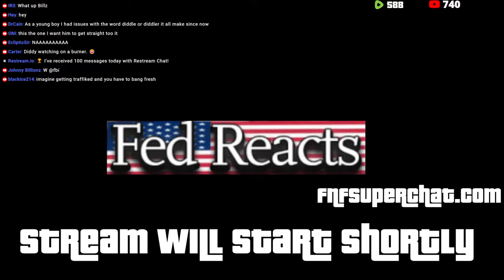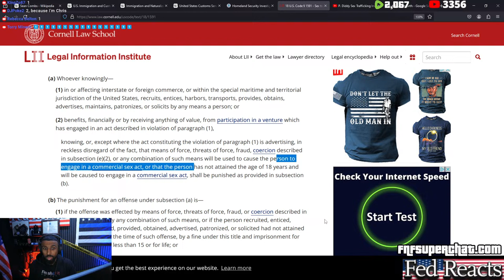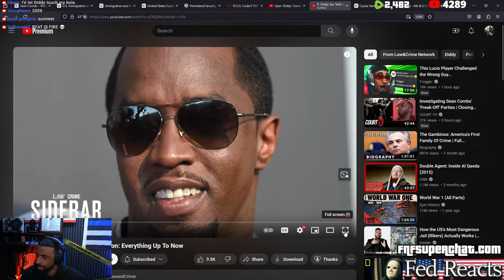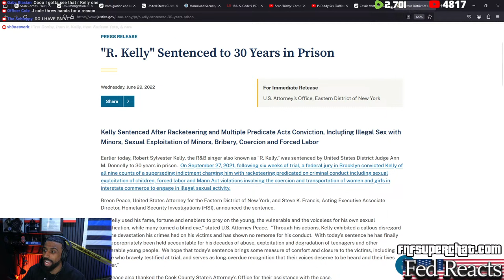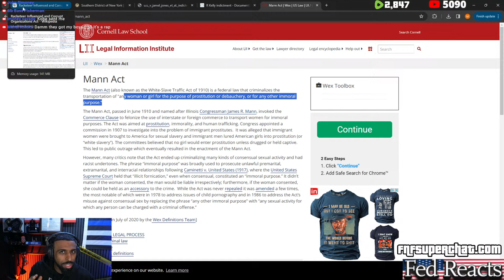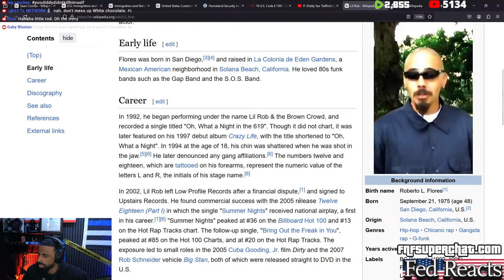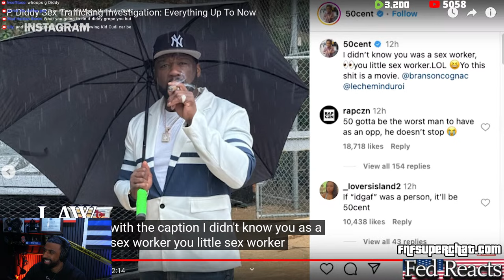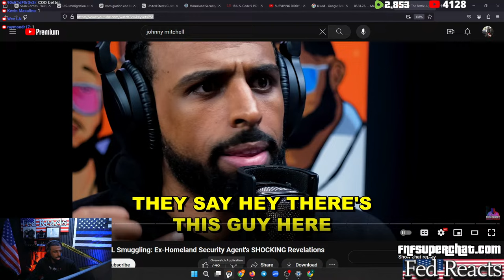Fed Explains Diddy Federal Raid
⏲️ TIME STAMPS
0:00 : Intro
6:55 : Today’s Case
8:00 : Superchats!
9:50 : Who Is P Diddy?
12:20 : Superchats!
14:35 : Who Are ICE & HSI?
22:00 : What Are Diddy’s Charges?
30:00 : Superchats!
31:50 : What Is HSI-SRT?
33:20 : Fox News On Diddy’s Charges & House Raid
35:45 : Myron On US Attorney Office Of The Southern District Of New York
38:20 : Back To Fox News On Diddy’s Charges & House Raid
42:35 : When The ATF Arrests You
43:45 : Law & Crime On The Diddy Case
46:35 : Skip To Next Timestamp (Technical Difficulties)
49:20 : How Field Offices Run Cases
53:05 : Back To Law & Crime On The Diddy Case
59:45 : Why Authorities Use So Much Force
01:01:50 : Back To Law & Crime On The Diddy Case
01:09:00 : US Attorney Press Release On R. Kelly Case & 6ix9ine
01:12:00 : Back To Law & Crime On The Diddy Case
01:13:05 : Why The Feds Are So Successful W/ Their Cases
01:14:25 : Back To Law & Crime On The Diddy Case
01:24:00 : What Is a Rico Charge?
01:28:00 : What Is The Mann Act?
01:30:50 : Back To Law & Crime On The Diddy Case
01:45:45 : Dealing W/ Women When Your Famous
01:47:40 : Back To Law & Crime On The Diddy Case
01:51:05 : What Crimes Are Charged To The Rico
01:52:40 : Back To Law & Crime On The Diddy Case
01:57:30 : Superchats!
01:58:35 : Back To Law & Crime On The Diddy Case
02:15:20 : Myron’s Predictions
02:17:00 : Superchats!
02:18:25 : Angie Drops Some Major Info On Diddy
02:21:50 : How To Do a Federal Search Warrant
02:30:25 : Superchats!
02:31:30 : Last Announcements
02:34:05 : Last Superchats!
02:35:05 : Overwatch Stream Tonight
02:37:00 : Myron Play’s Overwatch
02:54:00 : Myron Ends The Stream